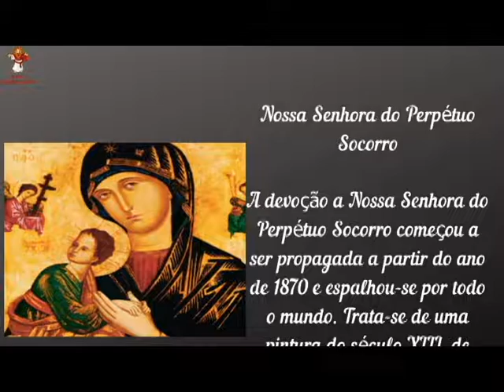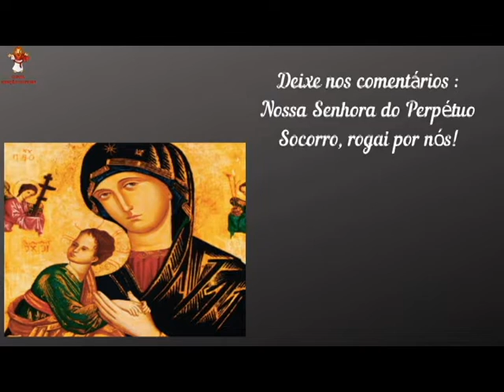27 de junho é Dia de Nossa Senhora do Perpetuo Socorro